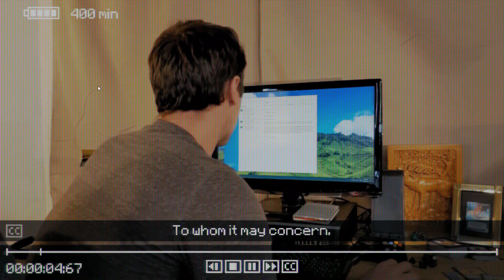Inscryption Gameplay Part 5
Town Of Salem User: RealTG